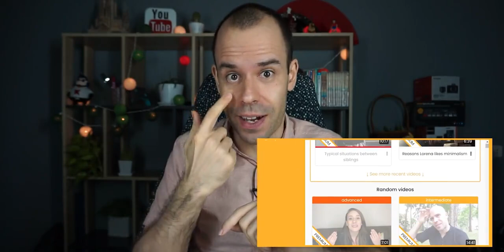Match 2 | Jostin vs Sofía in the Grand Guess the Character Tournament - Intermediate Spanish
Can you guess the character before they do?